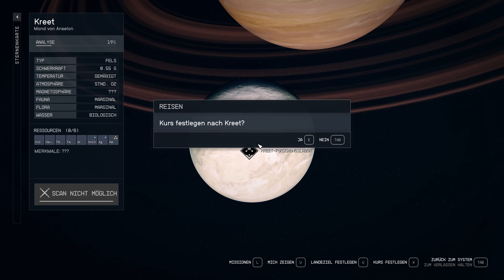Fremde Welten, fremde Lebensformen ⭐️ Starfield #002